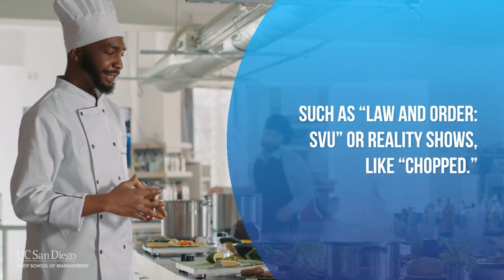Viewers Actually‘Binge-Watch’ TV with a lot of Self-Control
New UC San Diego research reveals people schedule their binge watching, preferring to consecutively watch some programming over others and will pay with money or time to binge shows. If viewers sometimes feel guilty about binge-watching television programming, they really shouldn’t. Though its name implies impulsive behavior, binge-watching TV is a common activity planned out by viewers.